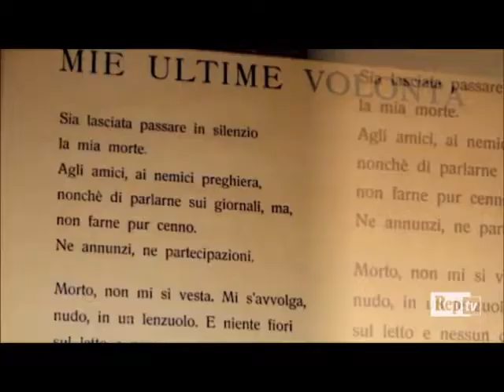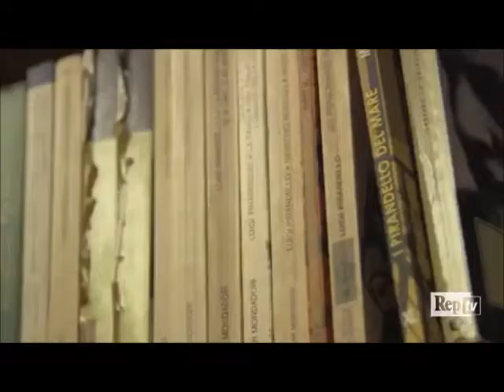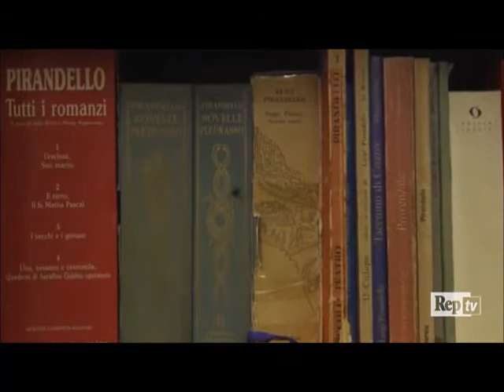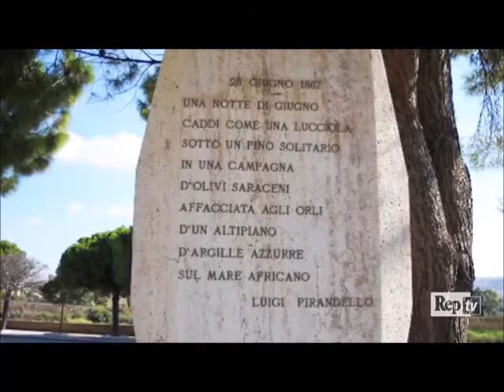CAMILLERI RACCONTA LE CENERI DI LUIGI PIRANDELLO DAL VERANO FINO AD AGRIGENTO